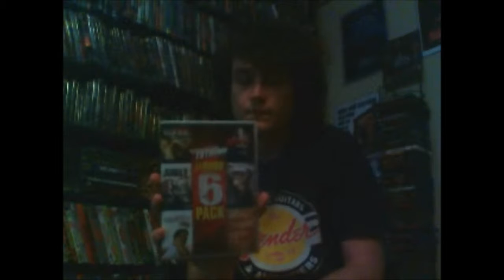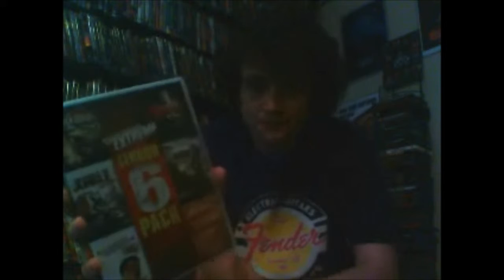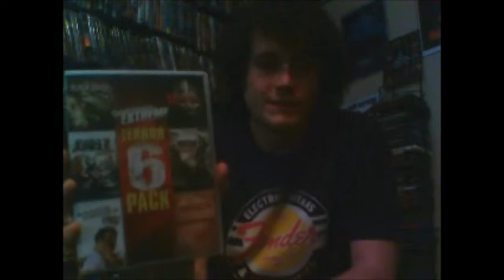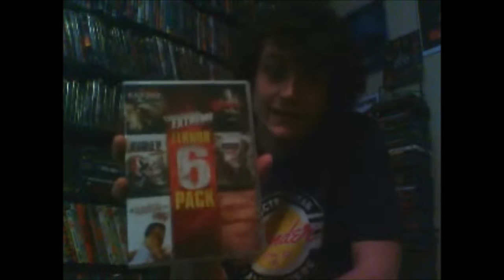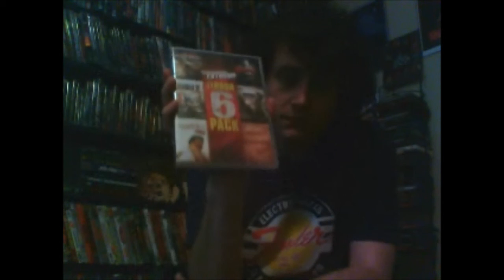Week 95 (Killer Games Week): Dubby Dubbles Reviews: 13: Game of Death (2006)